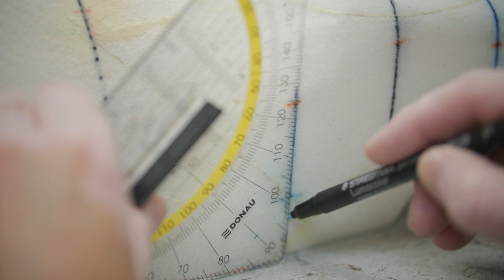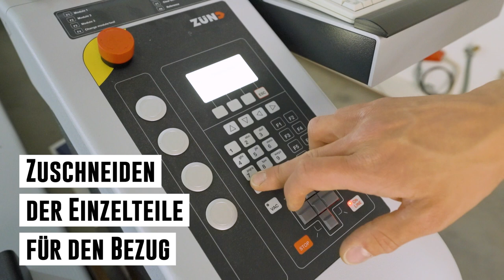Wunderlich Sitzbänke Part 2 // Unsere Sattlerei // AKTIVKOMFORT Sitzbank // Inside Wunderlich //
Nachdem Stefan Nebel und unser Geschäftsführer Felix Wunderlich im ersten Teil unseres Videos über die besonderen Produktmerkmale unserer AKTIVKOMFORT Sitzbänke, wie die fahraktive und komfortable 3D Kontur, die ThermoPro Technologie oder die Wasserdichtigkeit gesprochen haben, stellen Euch Stefan und Paul im zweiten Teil die einzelnen handwerklichen Arbeitsschritte in unserer bayerischen Sattlerei vor, an deren Ende ein hochwertiger, langlebiger AKTIVKOMFORT Fahrersitz mit ThermoPro steht.

Doch seht selbst - wir wünschen Euch viel Freude!